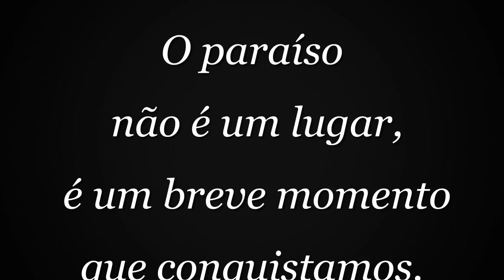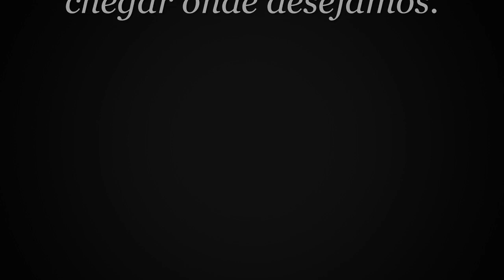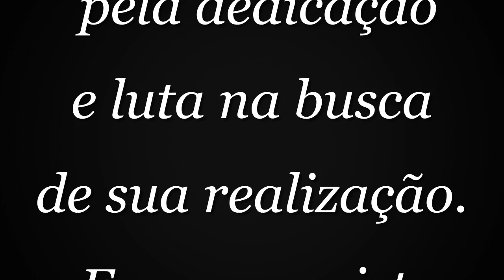video para o dia da formatura !!!!